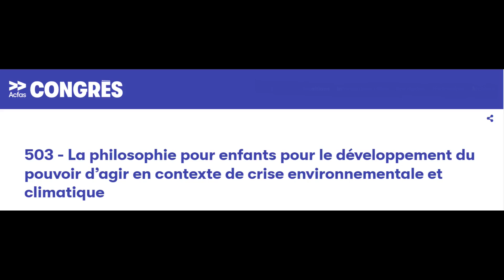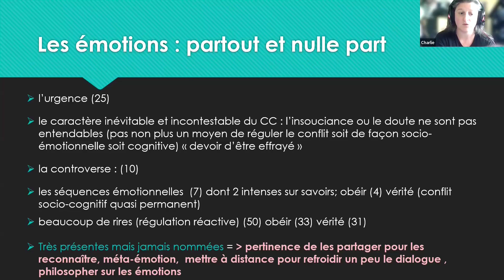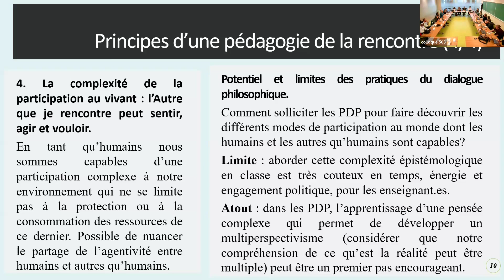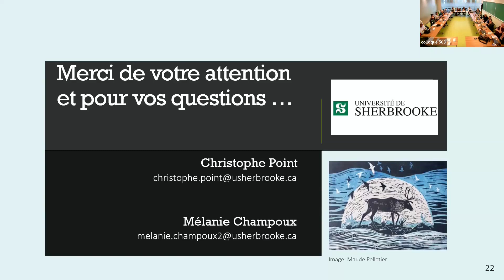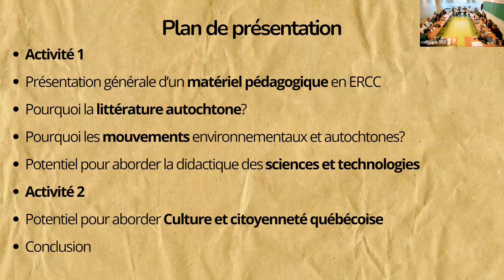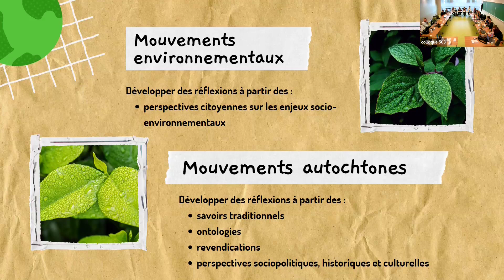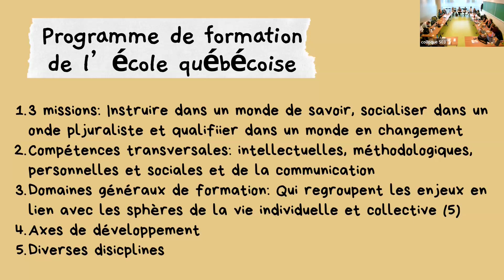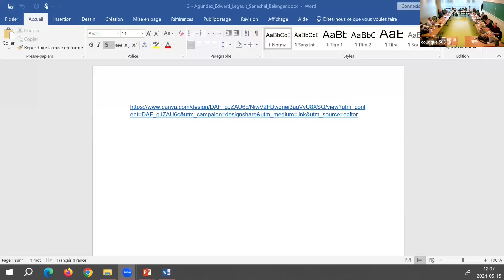La philosophie pour enfants | ACFAS 2024 | 15 mai avant-midi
« Faut-il imposer une dictature écologique ? » Analyse comparative des spécificités d’un thème sur les rapports aux savoirs d’élèves du secondaire [1:27]
Charlie Renard (Université de Nantes)

L’approche culturelle de l’enseignement : un levier potentiel pour une éducation relative à l’environnement [24:47]
Mélanie Champoux (UdeS - Université de Sherbrooke), Christophe Point (Université de Sherbrooke)

Choisir un album jeunesse pour aborder les rapports écologiques au monde avec les élèves [47:58]
Christophe Point (UdeS - Université de Sherbrooke), Mélanie Champoux (Université de Sherbrooke)

Création d’un guide matériel pédagogique transdisciplinaire en éducation relative aux changements climatiques [1:25:20]
Adolfo Agundez Rodriguez (UdeS - Université de Sherbrooke)

Développer l’agir écocitoyen par la littérature autochtone [2:01:38]
Kara Edward (UdeS - Université de Sherbrooke)

Les mouvements environnementaux autochtones pour le développement de la pensée complexe [2:09:04]
Alexis Legault (UdeS - Université de Sherbrooke)

Utilisation de matériel pédagogique philosophique en classe de science et technologie au secondaire pour développer l’écocitoyenneté et lutter contre les changements climatiques [2:24:41]
Rebecca Senechal (UdeS - Université de Sherbrooke)

Faire l’expérience de l’interdépendance par la pratique du dialogue philosophique [2:32:20]
Nadia Bélanger (UdeS - Université de Sherbrooke)